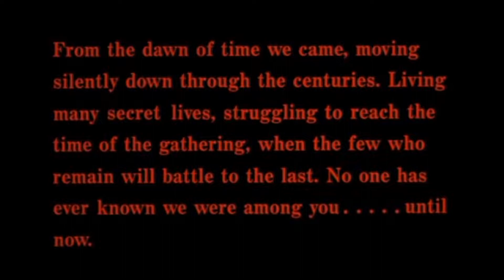The Kurgan #8 - Goodbye my Friend - Mount & Blade II Bannerlord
Viktor Kurgan was born on the steppes to a barbaric people known as The Kurgans. Little is known of his early life but this is the story of his origins, join the adventure and witness the rise of one of the most powerful immortals to ever live. Inspired by the events from the film Highlander.

00:00 Intro
01:02 Campaign Start
05:57 Looters be gone!
11:00 Derthert goes mad
16:00 Riding Solo
31:16 STUUUURGYYYYY!
44:33 Ambushed
56:50 Battling the Rebel Alliance

@LT Gaming Go here for more videos from me and my brother (including more Mount and Blade)

The Kurgan #8 - Destroying the Empire - Mount & Blade II Bannerlord

Mod load order

Base game files*

The Kurgan - Birth of a God - Mount & Blade II Bannerlord